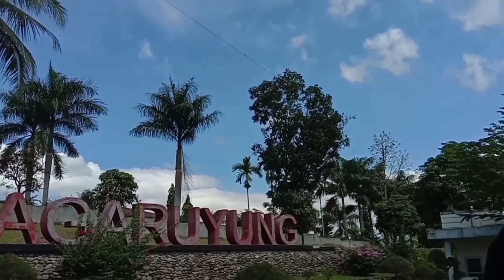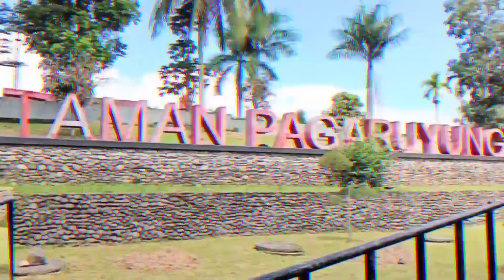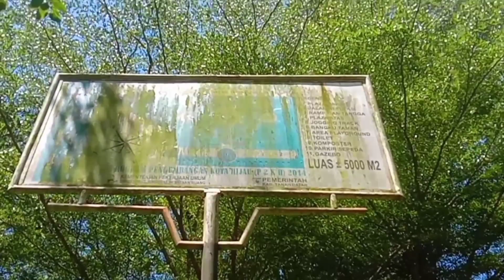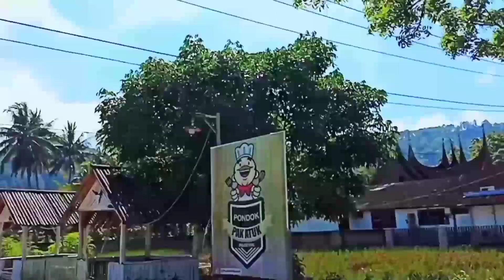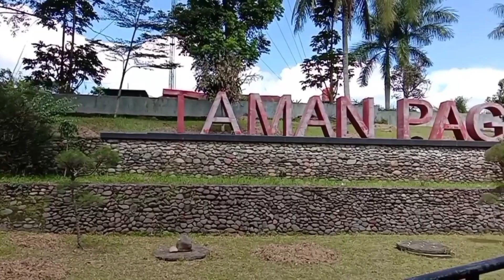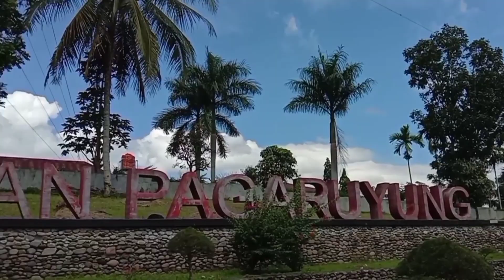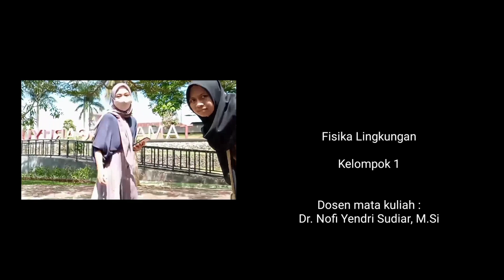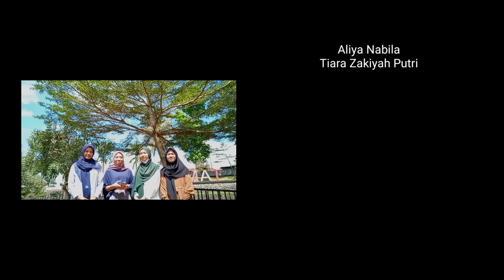Konsep Green City dalam Penataan Kota Batusangkar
Green City (Kota Hijau) adalah konsep pembangunan kota di mana masalah lingkungan hidup, ekonomi, dan sosial harus dijaga keseimbangannya demi generasi mendatang yang lebih baik. Ruang Terbuka Hijau (RTH) kota adalah bagian dari ruang-ruang terbuka (open spaces) suatu wilayah perkotaan yang diisi oleh tumbuhan, tanaman, dan vegetasi (endemik, introduksi) guna mendukung manfaat langsung dan/atau tidak langsung yang dihasilkan oleh RTH dalam kota tersebut yaitu keamanan, kenyamanan, kesejahteraan, dan keindahan wilayah perkotaan. Batusangkar sebagai pusat kota Kabupaten Tanah Datar dimana yang termasuk dalam Kota Batusangkar ini meliputi 5 Kecamatan yaitu Kecamatan Lima Kaum, Kecamatan Tanjung Emas, Kecamatan Pariangan, Kecamatan Rambatan dan Kecamatan Sungai Tarab memiliki luas ruang terbuka hijau.